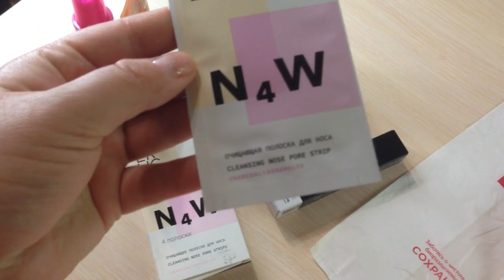#158 Подписалась в Faberlic! Зачем? А ТАКЖЕ БЮДЖЕТНАЯ ОДЕЖДА!!!ЛЮБЛЮ АЛМАТУ ЗА ЭТО!!! ОБЗОР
Меня зовут Инесса! Я дизайнер одежды, на своем канале делюсь советами, методами и уроками по созданию одежды и все что с этим связанно и многое другое!!! Если вам Все это интересно!!! Присоединяйся на мой канал! Я из Казахстана (Алматы), жила в Тунисе (Сфакс) около трех лет, поэтому очень много видео вы можете найти о Тунисе и быте этой нации. А сейчас мы уже вернулись в Алматы и пробуем здесь обосноваться заново!

В этом видео #158 показываю свой обзор покупок за май месяц. Очень рада тому, что подписалась в фаберлик и приобрела косметику! А также в апорте и на барахолке приобрели летнюю одежду за Жасмин и мужа! Так что к летнему сезону готовы!